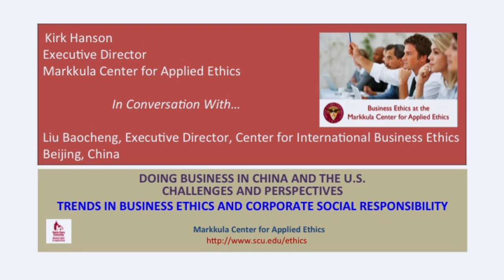Global Business Ethics: China and US Issues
In this interview with Kirk Hanson, executive director of the Markkula Center for Applied Ethics, Liu Baocheng, executive director, Center for International Business Ethics, Beijing, China, discusses the ethical and global challenges of Americans doing business in China, and vice versa.